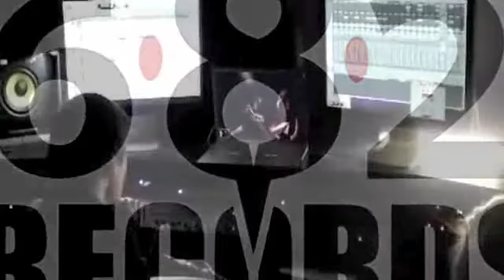Kill The Autocrat - BlankTV Shout Out - 6.8.2. Records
Kill The Autocrat - BlankTV Shout Out - DankTV.com is the Net's biggest free, uncensored indie, hip hop, R&B, rap, dance, spoken word and reggae music video site! Come get some at DankTV.com!
Director: The Sharpshooter

6.8.2. RECORDS INC. DIRECTOR: THE SHARPSHOOTER

6.8.2. RECORDS INC. (FACEBOOK PAGE)

6.8.2. RECORDS INC. (OFFICIAL WEBSITE)